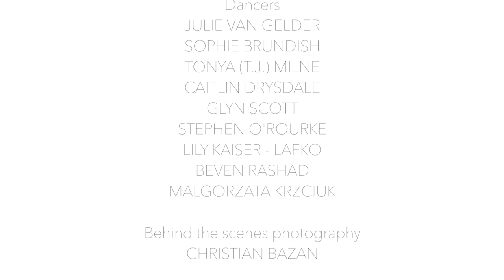FLOCK | Contemporary Dance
CHOREOGRAPHY by Helena De Graeve

Location: Macau

If you are interested in working with us / sponsorship or collaboration please use the mail above :)